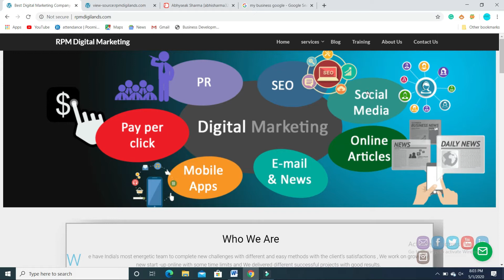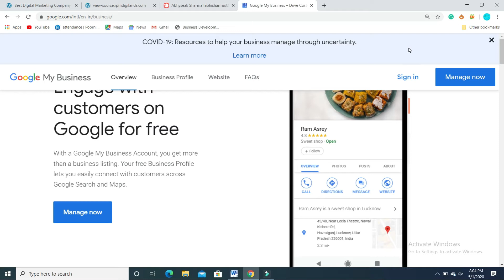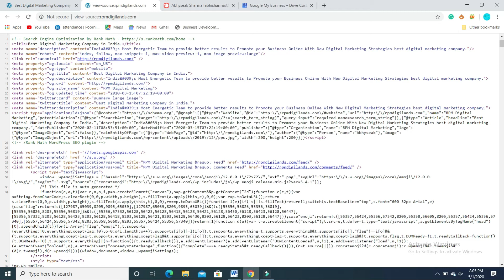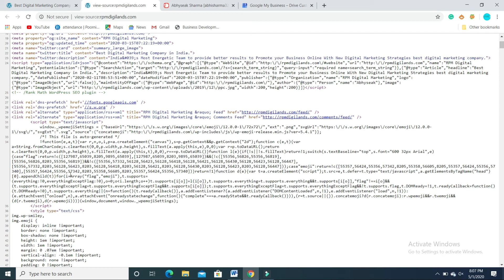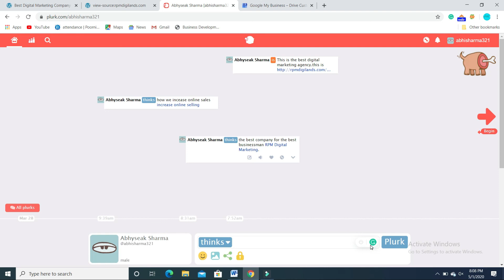What is On-Page and Off-Page SEO/What is Local SEO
here we talk about types of SEO. what is On-Page and Off-Page SEO. what is
local SEO.how is SEO help to increase website ranking.I am here to teach you about search engine optimization and how many benefits of SEO.what is SEO in hindi and hindi n simple language.

digital marketing course in hindi digital marketing in hindi digital marketing services RPM Digiland